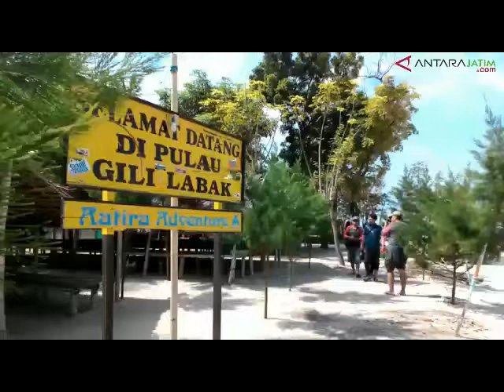pemkab sumenep susun raperda pembangunan kepariwisataan